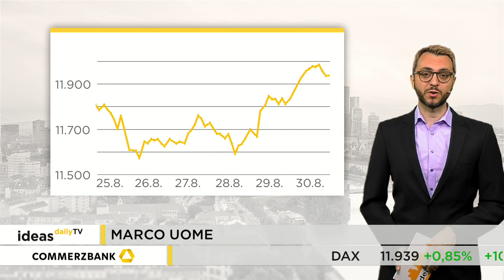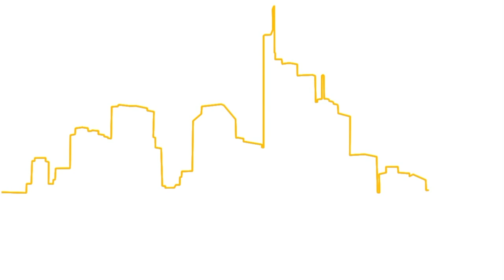Ideas Daily TV: DAX mit Wochenplus von 2,8 Prozent / Marktidee: EUR/USD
Am Freitag kam der DAX der 12.000 Punkte-Marke zum Greifen nahe. Zum Handelsende entfernte er sich dann wieder etwas von ihr. Es blieb ein Plus von 0,85 Prozent auf der Kurstafel stehen. Auf Wochensicht legte der DAX damit rund 2,8 Prozent zu.

Marktidee: EUR/USD.
Das Währungspaar EUR/USD befindet sich seit Februar 2018 in einem intakten Abwärtstrend. Damals hatte der Euro ein Mehrjahreshoch bei 1,2555 USD markiert. Aus charttechnischer Sicht sind auch weiterhin die Bären am Ruder. Am Freitag rutschte der Kurs unter eine wichtige Unterstützungszone.